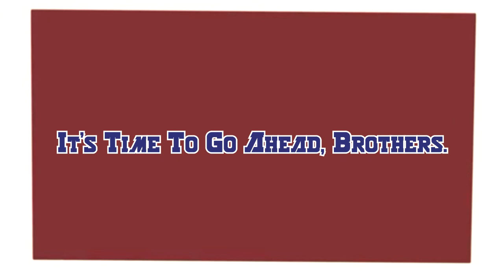Metal Slug Attack (MSA) : How To Be Attack Buff & HP Buff in Ver.7.6.0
Today's version 7.6.0
Now the unit's brutality, strength, bandit hits and increases HP both in a bunch like Golden tanks both baria and rocket launchers, Leona's KOF, a new female soldier form, the 3rd generation vampire lady, and indispensable X2 units such as Allen O'Neil, Annette, Cleopatra, and version news. 7.6.0 Hurry up and choose one of the units too and the unit you like.

Steel Bodyguard Leona
Grace
Allen O'Neil
Annette
Cleopatra
Golden Fortress

Players:
NewSpike From Thailand

Dub By
Team Fortress 2 , Hyperdimension Neptunia (HDN) , My Little Pony

Music
Castlevania Judgment - Vampire Killer
Sports Desk 30sec - Stuart Duffield